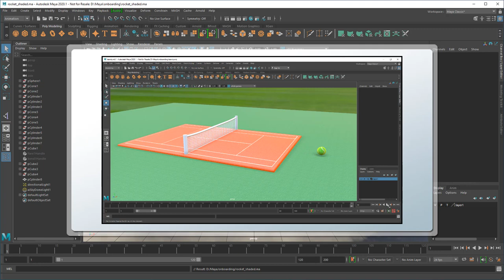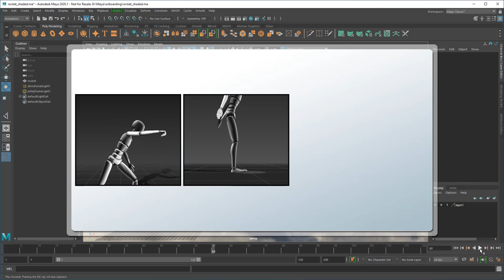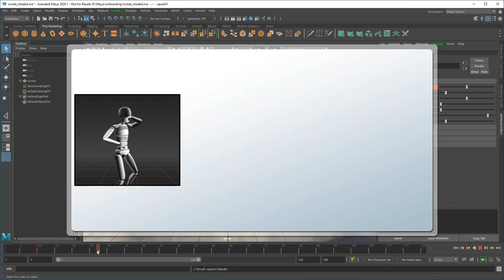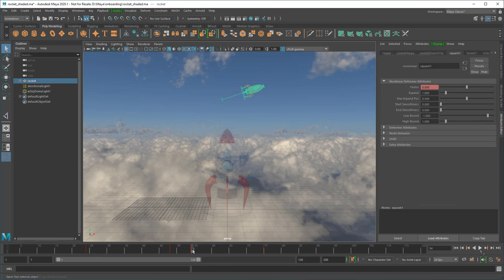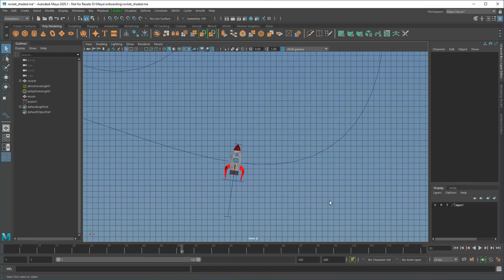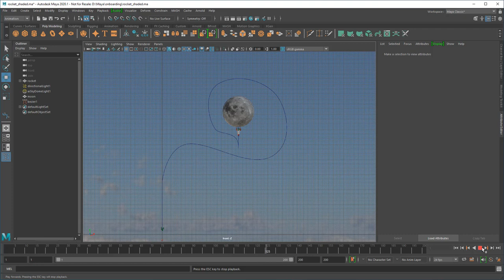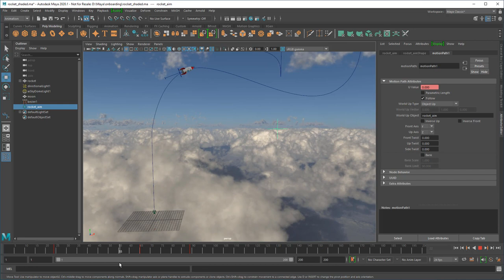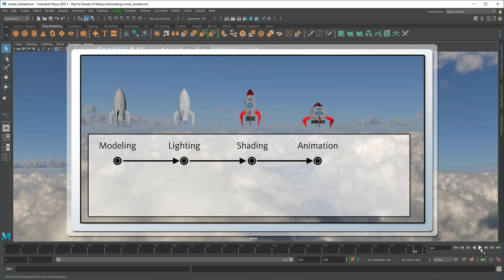Intro to Maya: Lesson 9 / 10 - Animating your rocket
In this lesson, we use what we learned in lessons 7 and 8 to animate your rocket taking off and landing on the moon!

Specifically, this tutorial will teach you about:
00:00 - Keyframe animation
01:38 - The 12 principles of animation (specifically: anticipation, follow through, squash and stretch, exaggeration, timing, and arc)
03:14 - Squash deforming
05:28 - Retiming keyframes
07:40 - Curve drawing
08:30 - Motion paths

Created in Maya 2020